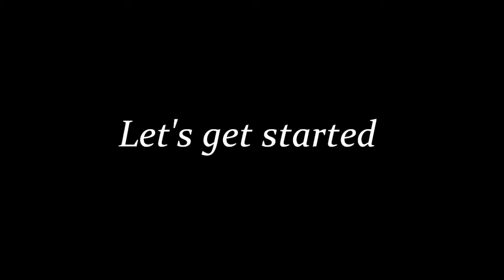Singing Impressions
Hey YouTube!

I had fun making it!